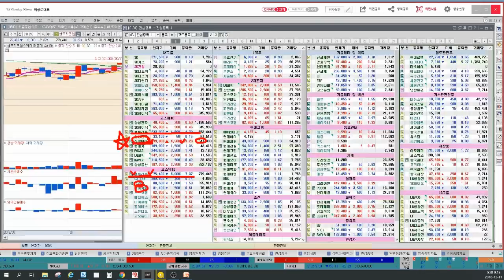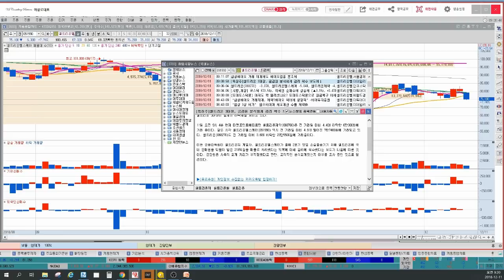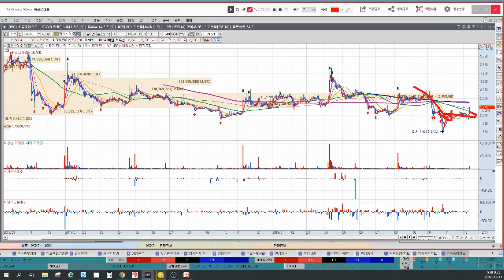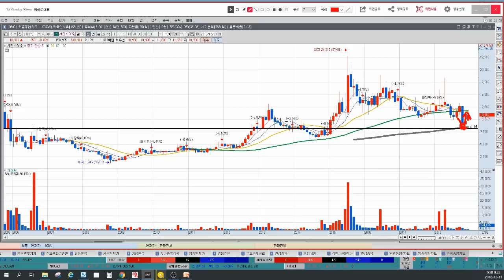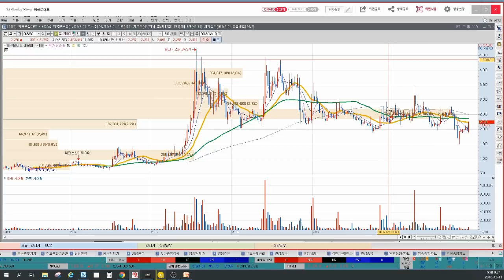삼성바이오로직스 거래재개 향후 방향, 관련주 분석(호텔신라, 삼성물산, 셀트리온헬스케어, 일신바이오, 서린바이오, 인피니트헬스케어, 영인프론티어 포함)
MTN 머니투데이방송 수익률 1위, 6개월간(4.30~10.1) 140%를 돌파한 이상로전문가님이 직접 설명하는 삼성바이오로직스 거래재개후 대응방안, 관련주 분석입니다.

1. 이재용부회장 기사회생
2. 삼성 지배그룹 변화 어려운 상황, 호텔신라와 삼성물산 비교
3. 셀트리온헬스케어 급락세 반사적인 영향?
4. 삼성바이오로직스 직접적인 수혜주
5. 삼성바이오로직스 간접적인 수혜주